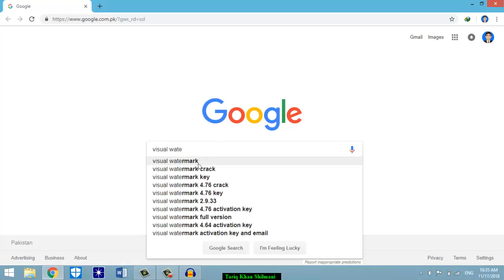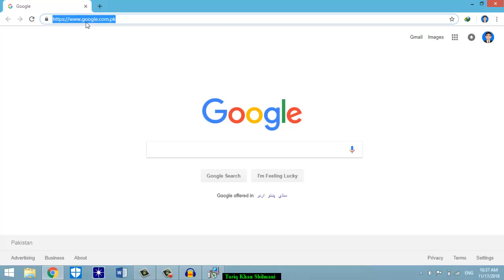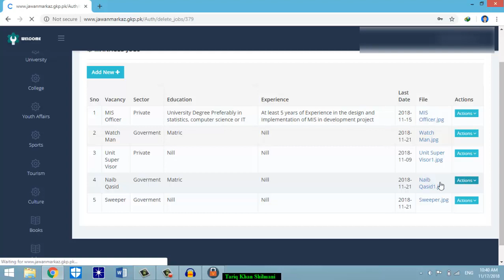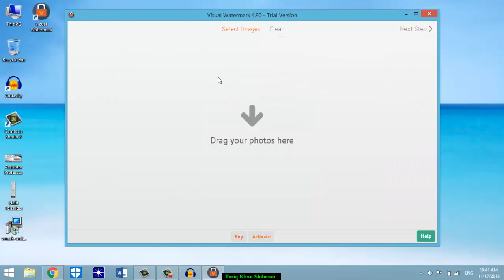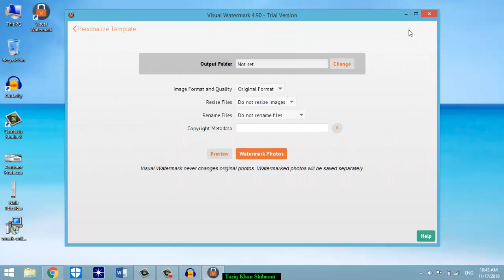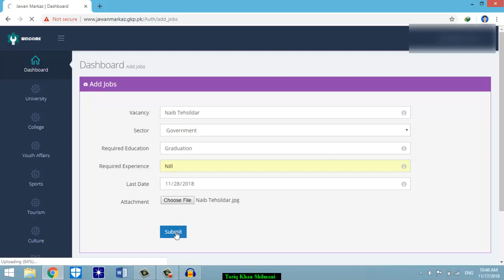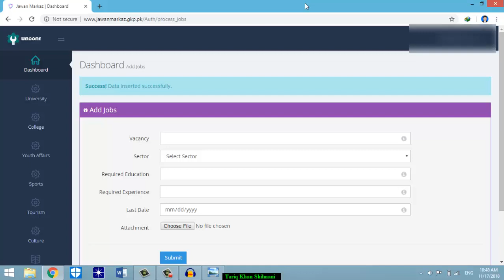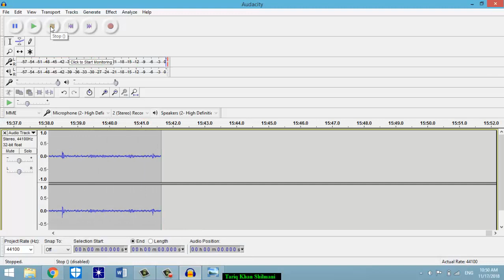How to add Watermark on your photo in urdu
Download Visual Water Mark

Also Watch:

How to write Arabic Symbol in Ms word in Urdu Training

How to Make Urdu Post for Social Media in Microsoft Word.

Lecture#14 Folder Option on Control Panel in Pashto.